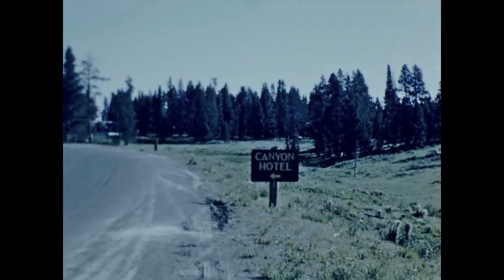Visiting National Parks by rail and by bus 1940's. Observation Dome.